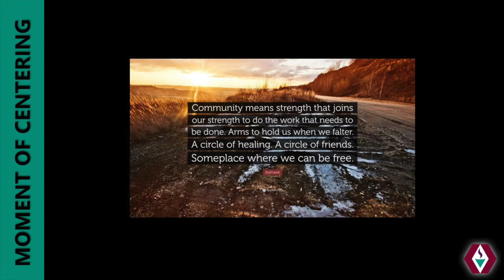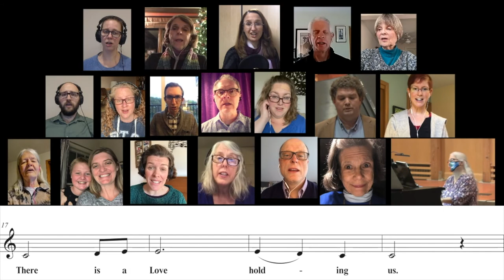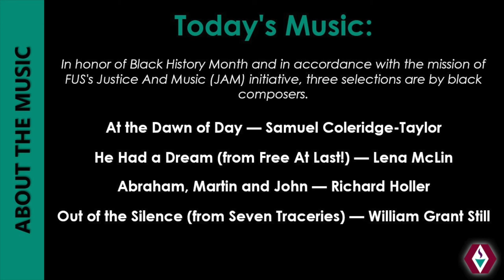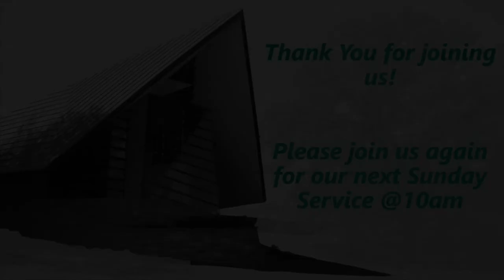Sunday, February 28 @ 10 am - “A Laboratory for Hopes and Dreams”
Our congregations have been envisioned as laboratories where we get to practice being human in community, where we can bring our life experiences, our feelings, our hopes, and dreams. It is a great experiment in shared life where we can embrace it all, the messy and the beautiful, and find our way together to lives of meaning and perhaps even transformation.